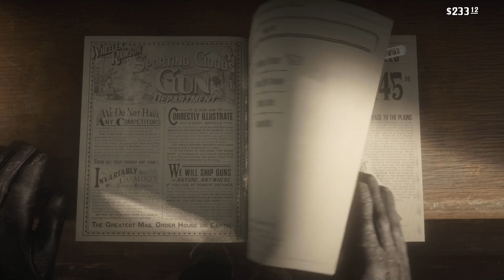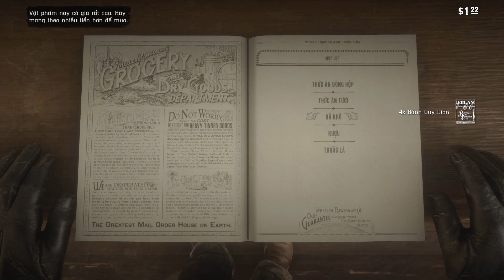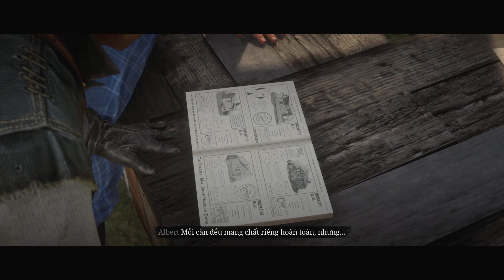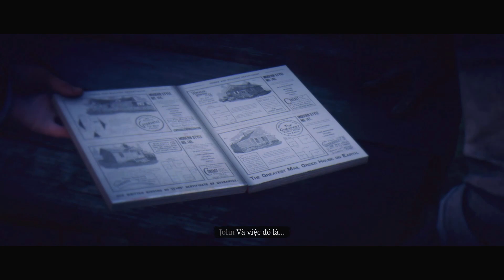Việt Hóa - RDR2 - Tập 36: Tự Tay Xây Ngôi Nhà Mơ Ước | Red Dead Redemption 2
Cùng chơi Red Dead Redemption 2 - Việt Hóa
Patch Việt Hóa được thực hiện bởi Game Thuần Việt: